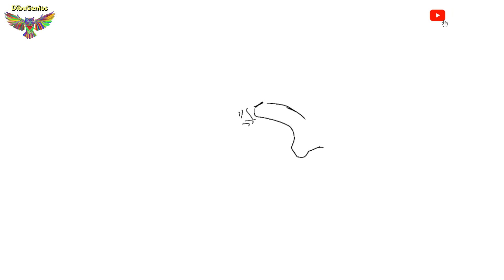COMO DIBUJAR AL PODEROSO KID MAJIN BUU!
¡ASÍ SE DIBUJA AL PODEROSO KID MAJIN BUU!
¡Hola a todos! En este video te mostraré cómo dibujé a Majin Buu, uno de los villanos más icónicos de Dragon Ball Z. Verás el paso a paso en cada detalle del dibujo, para que puedas recrearlo de manera fácil y divertida. Tanto si eres un fanático de la serie como si simplemente disfrutas del arte, este video es para ti. ¡Espero que disfrutes dibujando a Majin Buu conmigo!

Hello everyone! In this video, I'll show you how I drew Majin Buu, one of the most iconic villains from Dragon Ball Z. You'll see the step-by-step process for each detail of the drawing, so you can recreate it easily and enjoyably. Whether you're a fan of the series or simply enjoy art, this video is for you. I hope you enjoy drawing Majin Buu with me!

Ilustración: Irina Urlim
Edición: Isis Urlim

dragonball majinbuu dragonballz dragonballsuper Homenaje a Akira Toriyama | akira toriyama tribute | akira toriyama tribute japan | akira toriyama 2024